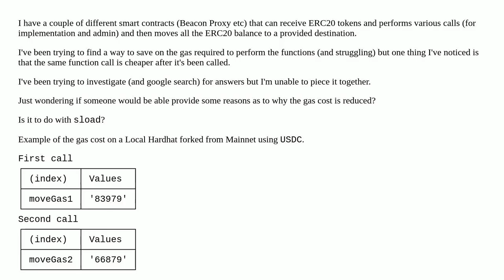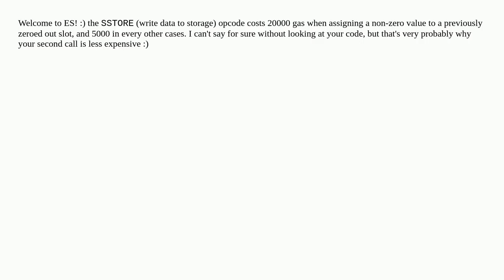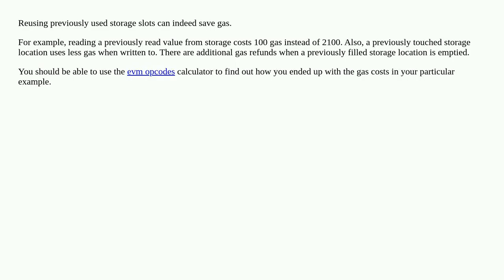Function Call cheaper on second call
A special thanks goes out to the community